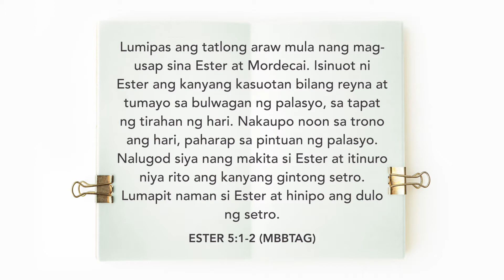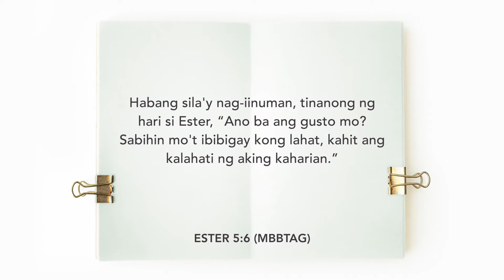Panalangin Para Sa Katagumpayan Ng Gawain | Kingdom Devotional | July 24th 2021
A blessed day to all of you and welcome to today's Kingdom Devotion! Brothers and sisters, we are joined by our sister Alona Paragas who will be sharing today's Kingdom Devotion from Esther 5:1-8 entitled “Panalangin Para Sa Katagumpayan Ng Gawain”. We hope that this speaks to you today, and that you will be blessed!

Magandang araw po sa inyong lahat! Mga kapatid sa pananampalataya, mangyari po na samahan ninyo kaming muli sa ating Kingdom Devotion.  Kasama po natin ngayon ang ating kapatid na si Alona Paragas na magpapahayag ng salita na may pamagat na “Panalangin Para Sa Katagumpayan Ng Gawain" at ito ay matatagpuan sa aklat ng Ester 5:1-8. Dumadalangin po kami na inyong  nadama ang pagpapala ng Diyos at ang ang Salita Ng Diyos na aming naibahagi ngayon ay nangusap po sa inyo!